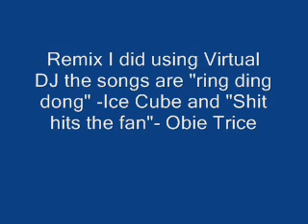virtual DJ remix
shit hits the fan and ring ding dong put together!!!